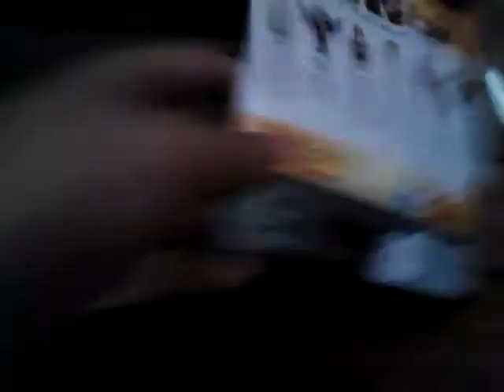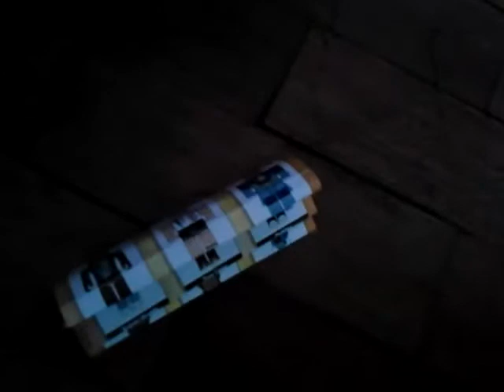Roblox Toy Review | 1st ever RobloxToy!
This is my roblox toy that I bought today and I bought a Hana zuki pillow or plushie I found the roblox toy in SM southmallPH  toy kingdom at the boys side and the Hana zuki pillow or plushie in the girls side!!
:-P :-D